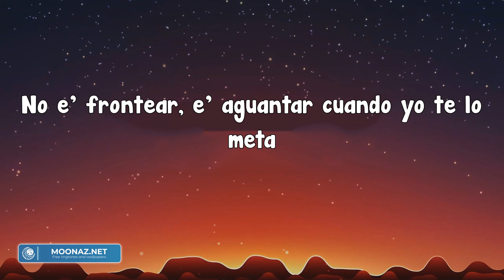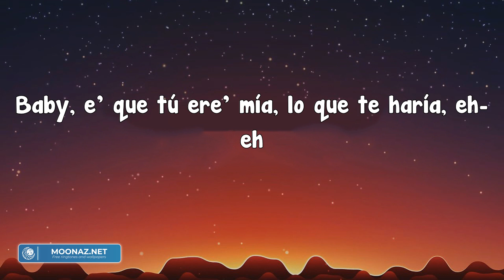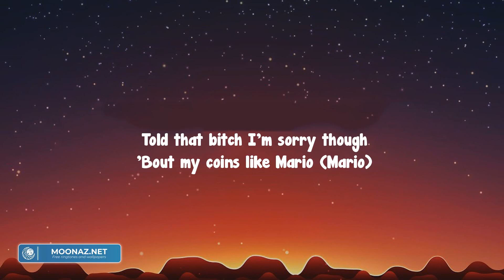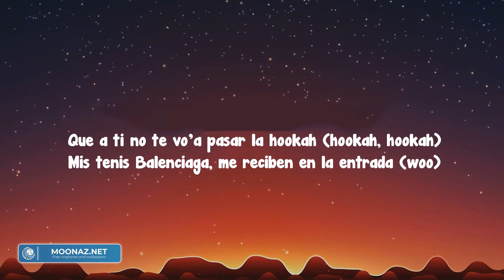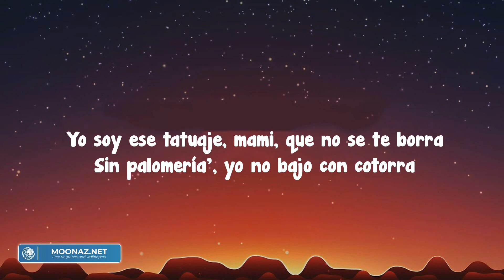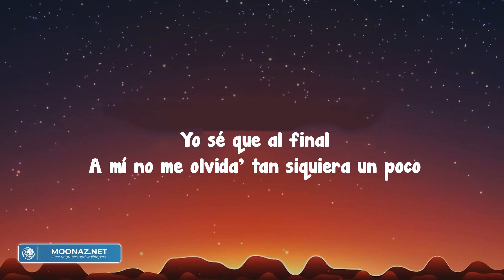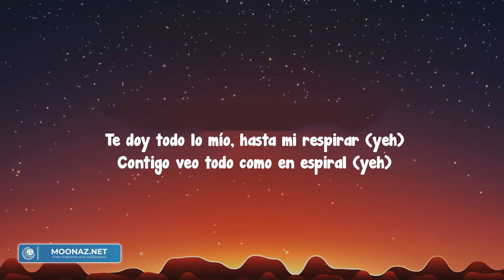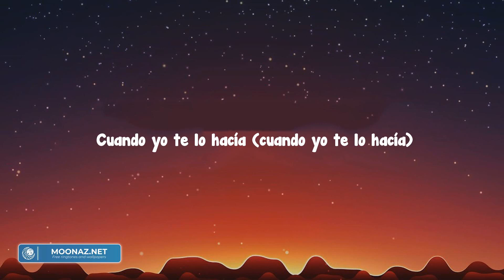Reloj - Rauw Alejandro (Letra/Lyrics)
Realhastalamuerte, #¿oí'te, bebé?
Convertimo'elhotelenunputero
Veinticuatrohora'nodanpa'loquequiero
Baby, sitúfuera'lamuerteyomemuero, oh-oh
Lanochegritasexo, oh-oh-oh
Adentrodeeso'labio',
Teabrolasdo'pierna'yteatravieso,
Baby,
Comerteeldíacompleto
To'loqueyoteharía
Sielrelojnosdieramástiempo(Uah)
Baby, e'quetúere'mía, loqueteharía, eh-eh
Sielrelojnosdieramástiempo(Brr)
Sielrelojnosdieramástiempo(Brr)
Noe'frontear,
Operá'dela'teta'
elmiedolodejamo'enlagaveta(Uah)
Elabdomenesdeatleta
Telojuroqueeseculoe'deotroplaneta
Tieneelmahónmá'
apreta'oqueuncoso(Queuncoso)
VinDiesel
yolemetorápidoyfurioso(Furioso)
Ymetiranlamala
qicenqueyosoymafioso(Mafioso)
E'porquetengocombo
yatúsabe', estánceloso'(Brr)
Túere'unadroga
cuandomueve'esebooty(Yeah)
Metienejuquea'ocomotecatoenelshootin'
Ellaperreasolato'losclásico'deLuny
YolecompréunaUru'pa'quevayapa'launi
Ellatienenovio, #¿yquépasó?, oh-oh(¿Quépasó?)
Lodejó,
Teva'conlafruta,
Cuandoéltellame, dile:"Fuckyou, hijueputa"
Realhastalamuerte,
Baby,
Comerteeldíacompleto
To'loqueyoteharía
Sielrelojnosdieramástiempo(Uah)
Baby,
loqueteharía, eh-eh(Uah)
Sielrelojnosdieramástiempo(Ey, Ra-Rauw)
Nohizonadamal,
Gimecomounamuñequitadeanime(Wah)
Comounaseriepegá', viéndomesigue(Wuh)
Yyolococonverlamordiendolo'cojine'
Baby, túmemata',
Conesafoto,
túestá'afogata(Wuh-uh)
Teesperoencasa
tevo'adardeloquetearrebata(Wuh)
Cuandotevuelvaaver(¡Yah!)
tevoyaamarrarenlacama(Ey)
Milenguaportupiel
megustatenertedeespalda(Mami)
Tunopuede'mentirme
yoséqueamitúameama'
Túmedebe’algoylosabe'
Nodejemosqueestanocheseacabe
Quenadiesabe(¡Yah!)
Baby,
Comerteeldíacompleto
To'loqueyoteharía
Sielrelojnosdieramástiempo(Uah)
Sielrelojnosdieramástiempo(Brr)
Ey, Ra-Rauw,
Sielrelojnosdieramástiempo(Brr)
Ey, Ra-Rauw,
Realhastalamuerte,
RauwAlejandro
Realhastalamuerte,
ConAnuel
Ra-Rauw
Lo'intocable', #¿oí'te, bebé?
Nesty
Lo'illuminati
CalebCalloway
Brr
DuarsEntertainmentconLosSensei
Oh-yeah-yeah